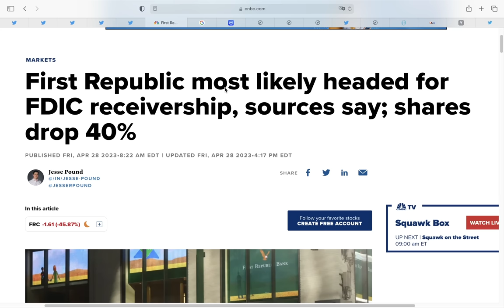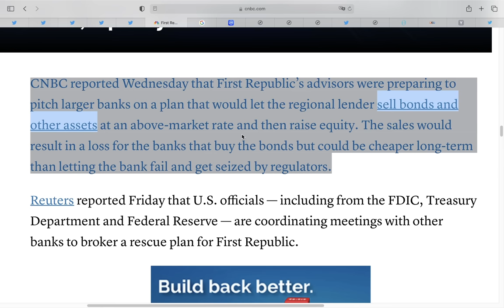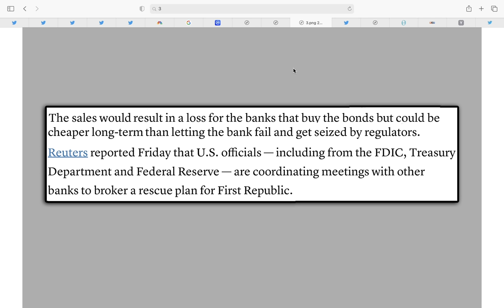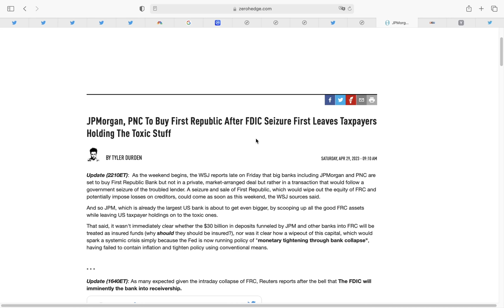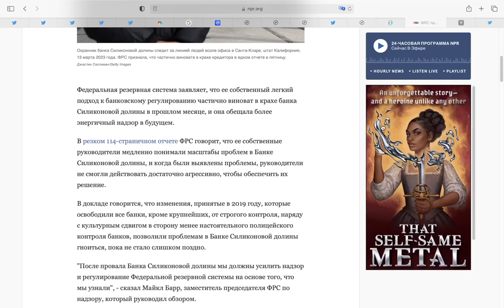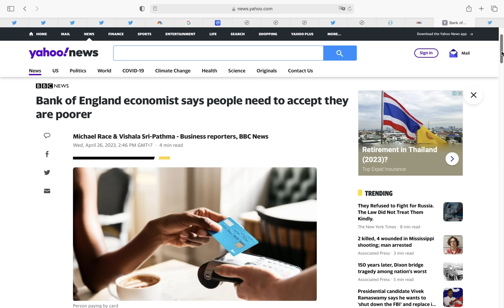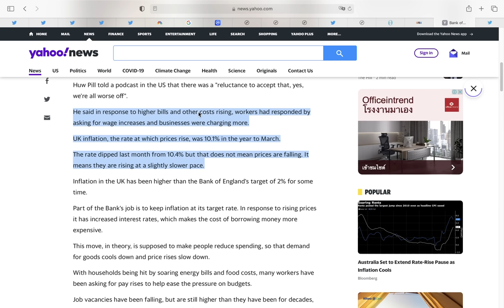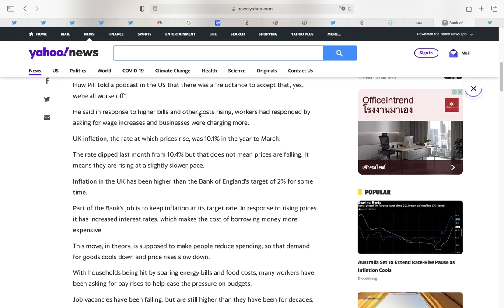Шокирующее признание Банкира США: ты не представляешь как они напуганы... (клиенты бегут в Биткоин)